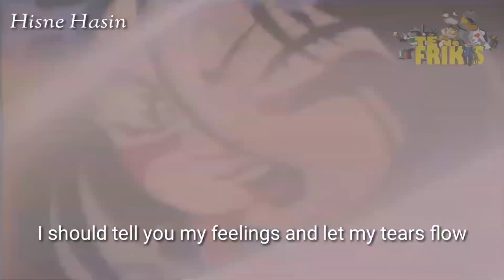Cyborg Mermaid (Ending Song With English Translation) - Battle Angel Alita (Gunnm)